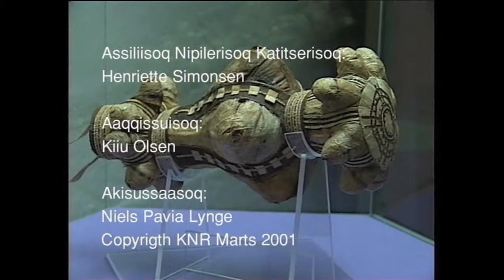Meeqqanut 28 03 2001